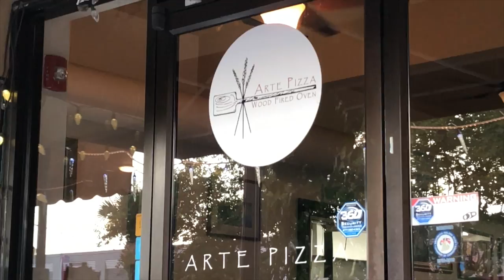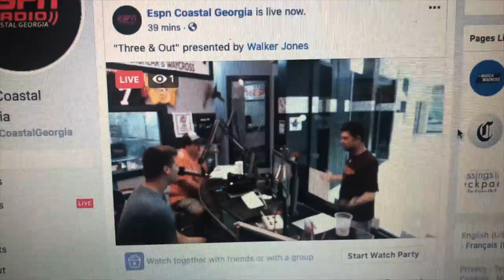We survived Hurricane Dorian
Cody Queen VLOG #9